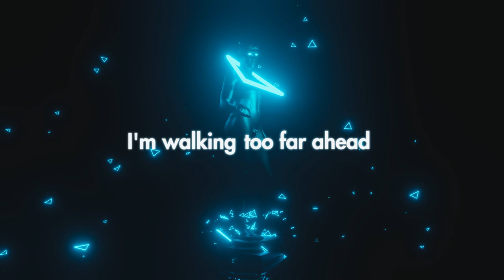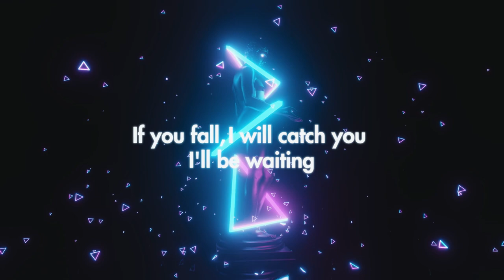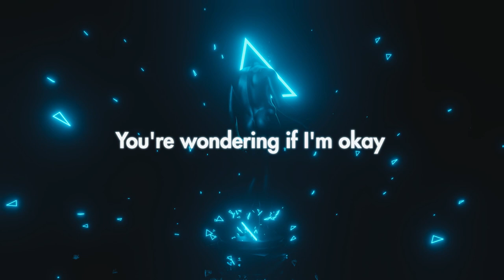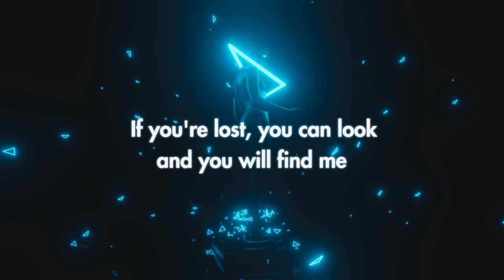"Time After Time"Cover Version (OriginalSong by Cyndi Lauper) - Tokimeki Records feat. Marian Carmel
💎Tokimeki Records feat. Marian Carmel - Time After Time

Video created by Tomokazu Matsuzawa

🔮Lyrics
Lying in my bed I hear the clock tick
And think of you
Suitcases of memories

After my picture fades and darkness has
Turned to gray
Secrets stolen from deep inside

You said go slow
I fall behind

💜Credits:
Vocal by Marian Carmel
Written by Cyndi Lauper & Rob Hyman
Arranged by Tokimeki Records
Guitar & Organ by Yuma Hara
Mixed by Jason Gelchen
Masterd by Wax Alchemy